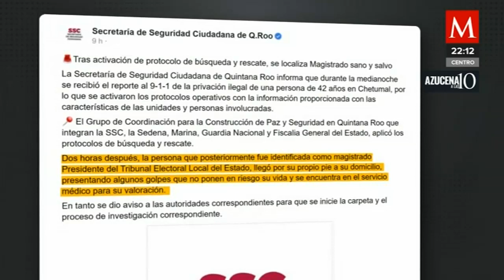Un asalto que “salió mal” terminó en el secuestro de un magistrado de Quintana Roo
AzucenaALas10 | Un asalto que "salió mal", terminó con la privación de la libertad del presidente del tribunal electoral de Quintana Roo, Sergio Avilés Demeneghi; cámaras de seguridad frente a su domicilio grabaron el momento